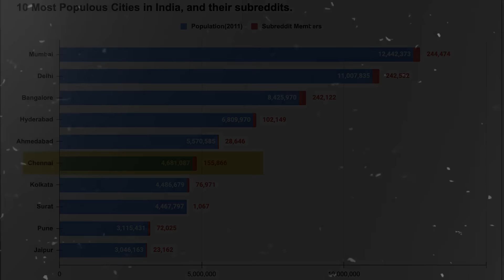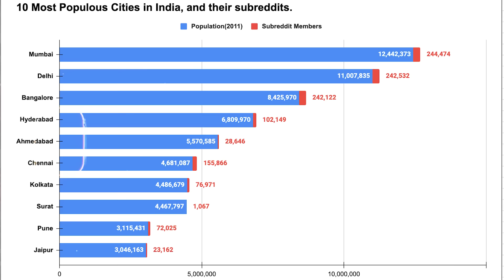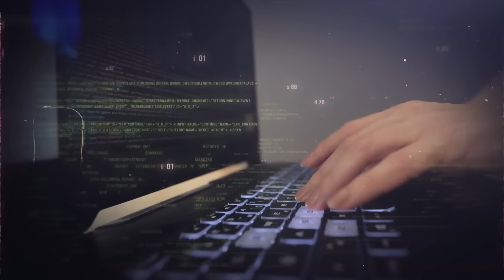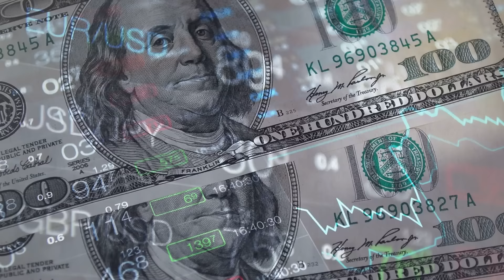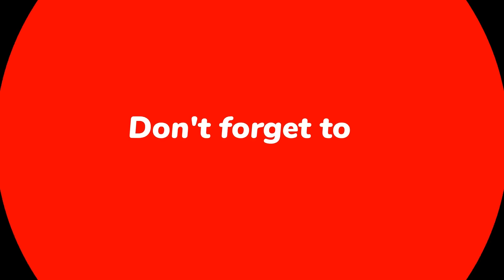10 Largest Muslims Population cities In India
10 Largest Muslim Cities in India in 2024 |  In today's video we are presenting you the list of Top 10 Cities in India with Muslim Majority Population. At Reality Studios, we have invested a good amount of time to investigate the topic and brought you the latest and most authentic facts and Figures.